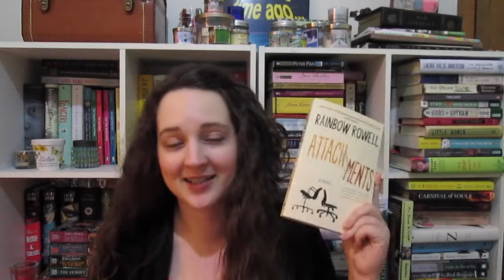June Book Haul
June has been a pretty stressful month. And how do I manage stress? With singing, baking, exercising, and BOOK BUYING.